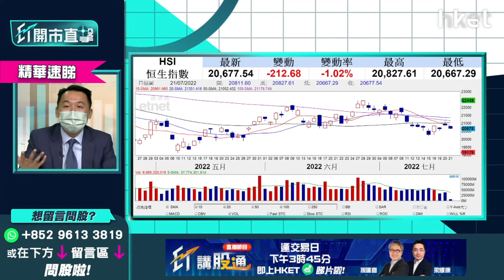【ET開市直擊】（精華）恒指年底目標多少？睇實呢幾個目標水位